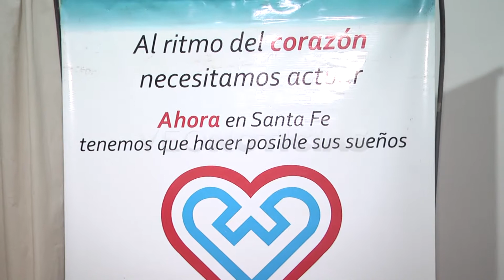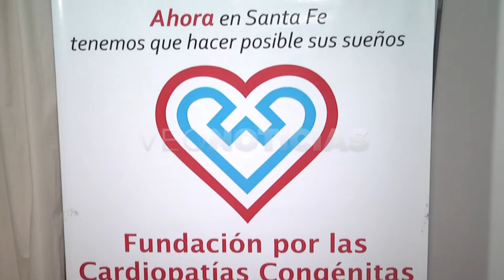MARCELA AEBERHARD - RECORTES PARA CARDIOPATÍAS CONGÉNITAS